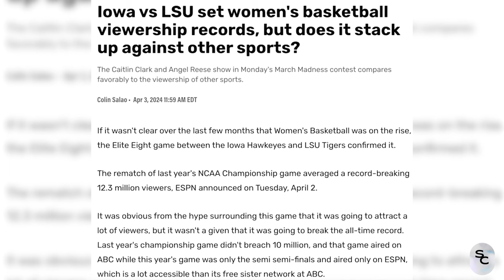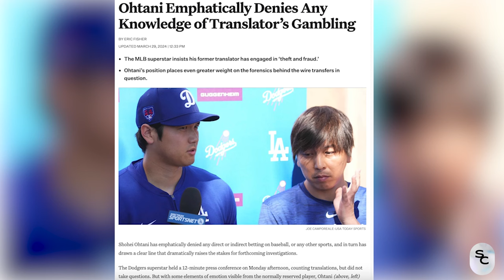Women's NCAA Tournament, Beyoncé vs. AI, Gamma , Sports Betting & BYD's Electric Empire Expansion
In this episode, the hosts cover a range of topics, starting with the NCAA Tournament and its impact on women's basketball. They also explore the potential of AI in music and the emergence of new music labels. Another hot topic is sports betting and the need for fair revenue sharing for players. Shifting gears, they discuss the competition in the EV market, particularly with companies like BYD challenging Tesla.

Additionally, the hosts delve into the ongoing rivalry between Kendrick Lamar, Drake, and J. Cole, examining Drake's album performance and his rivalry with Kendrick Lamar.

The episode also features an interview with Ant Lava, founder of Black Billionaires Collection, who shares insights from his fashion industry background and the inspiration behind his brand. He stresses the importance of empowering individuals and finding a balance between online and offline marketing efforts.

00:00 The Rise of Women's Basketball
08:14 The Power of Human Creativity
14:00 Beyonce new album “Cowboy Carter” is a statement to against A.I
 25:00 Usher's New label Gamma
32:10 The Impact of Dropping Albums on the Same Day
39:20 The Decline of Drake's Albums and the Competition with Kendrick
45:59 The Emergence of Sports Betting and the Need for Equitable Revenue
53:26 The Growing Competition in the EV Market: BYD vs. Tesla
01:11:04 Ant Lava, the founder of Black Billionaires Collection